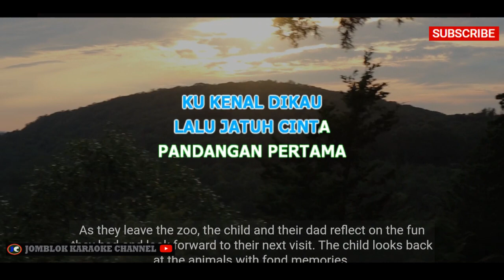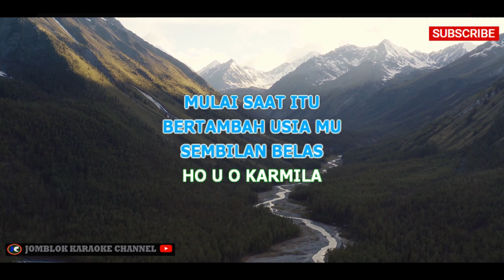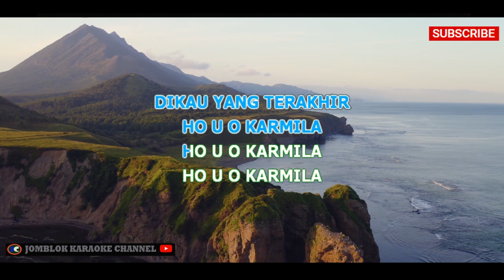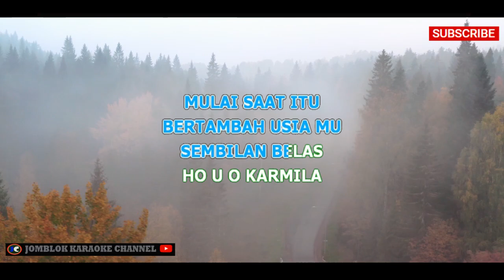Uut Permatasari Karmila Karaoke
Artis: Uut Permatasari
Genre: Dangdut

Deskripsi:
"Karmila" adalah lagu dangdut yang dinyanyikan oleh Uut Permatasari. Lagu ini memiliki irama yang enerjik dan ritme yang mengajak pendengar untuk bergoyang. Liriknya mengisahkan tentang seorang perempuan bernama Karmila yang menarik perhatian banyak pria karena kecantikannya. Dengan vokal yang merdu dan ekspresi panggung yang menggoda, Uut Permatasari berhasil menghadirkan lagu yang menjadi favorit di kalangan penggemar musik dangdut.

Tag (Model 2)

pexels video